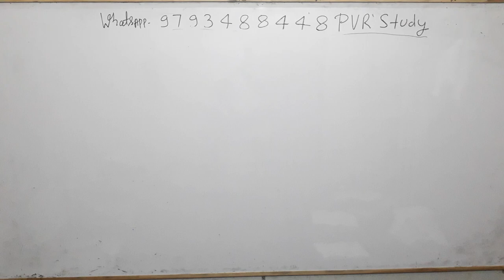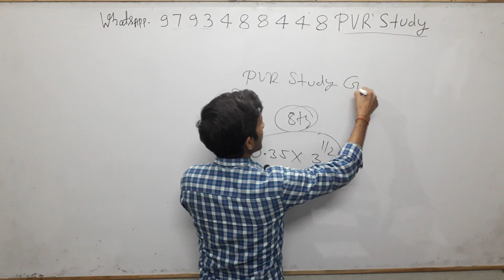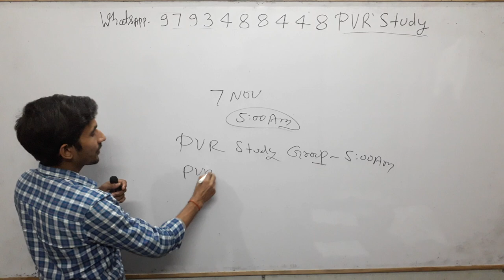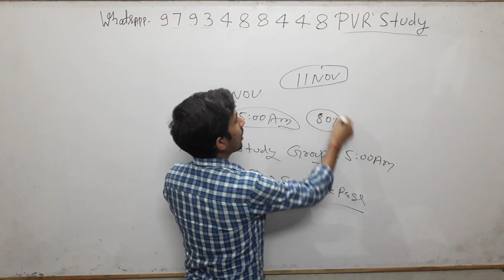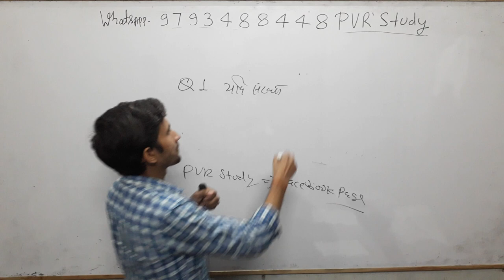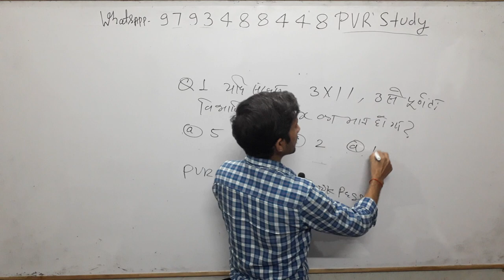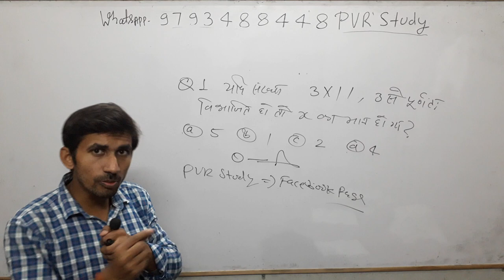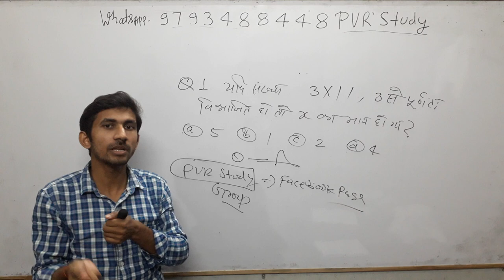Class 8th Maths#Zero_level_Maths part 35/basic math in Hindi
basic maths,
बेसिक गणित,
मैथ्स ऑनलाइन,
मैथ्स गणित,
basic mathematics,
bhinn maths,